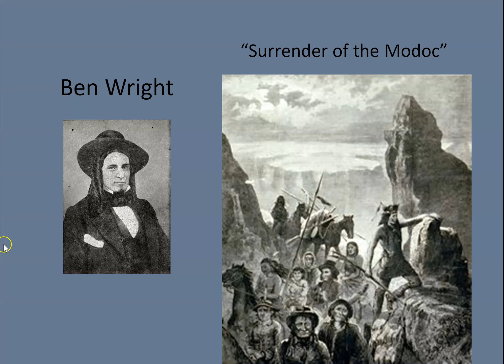George Wright's World View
George Wright lived and roamed in the Soda Mountain Wilderness Area of Southern Oregon.